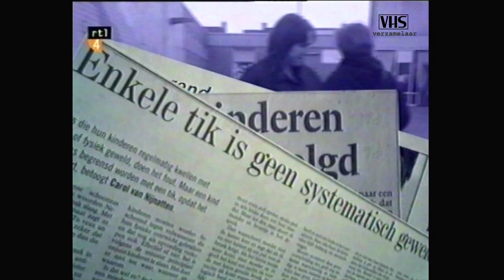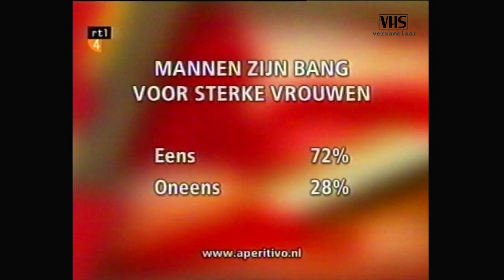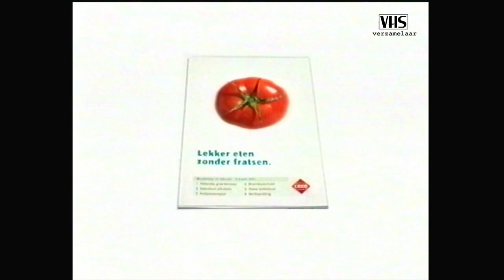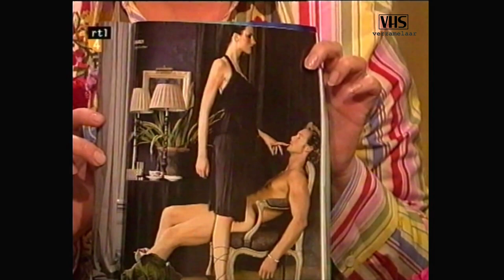Aperitivo - Myrna Goossen - Charly Luske - Fragment (RTL4 2004)